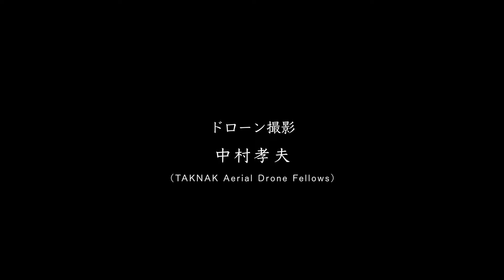『晴れ渡る空に』 Harewataru sora ni （Chasing Dreams in the Clear Sky）original song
On my channel, I sing traditional Japanese songs and famous songs from around the world.

小さな活動ではございますが、音楽を通して世界中が平和であります様にと願いを込めて、日々、日本や世界の名曲を歌っております。

昨年10月、河口湖にあるハーブ庭園 旅日記さんに伺いました。

前日にはほとんど姿を見る事が出来なかったという富士山。

見えてもこの時期は朝のうちだけ、との事だったのですが、
この日は天候にも恵まれ、夕方までその姿を見せてくれておりました。

広い敷地にたくさんの草木と季節の花々が素晴らしく、
青い空の向こうには太陽の光に輝く富士山。

この素敵な環境で歌うのは、私にとって大切なこの曲がいい、と思って
『晴れ渡る空に』を撮影させていただきました。

協力いただいた全ての皆様に感謝致します。

2023年10月22日
ハーブ庭園 旅日記　富士河口湖庭園　にて

撮影・録音・編集
渡辺 裕紀（Hiro Sound）

ドローン撮影
中村 孝夫（TAKNAK Aerial Drone

Special thanks
須能 和彦
須能 美枝子

協力
ハーブ庭園 旅日記　富士河口湖庭園

Equipment used :
AKG C414（vocal）